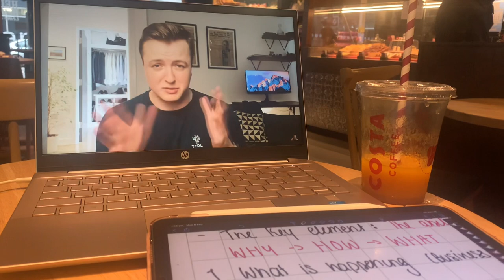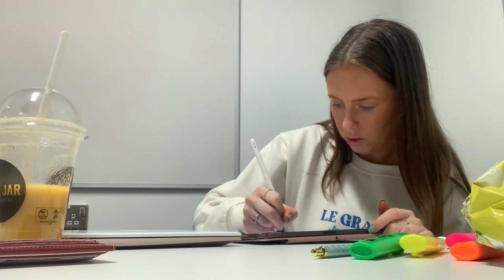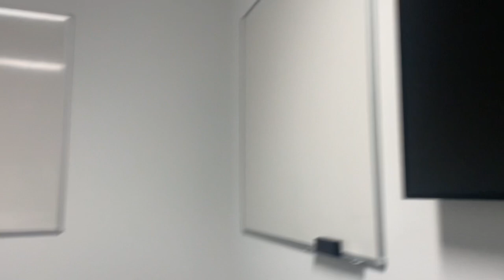A week in my life | life after placement | gee molloy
Hey guys! Welcome back to another video! Hope you enjoy ♥️